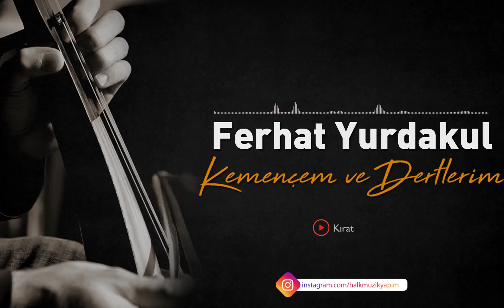Ferhat Yurdakul / Kırat